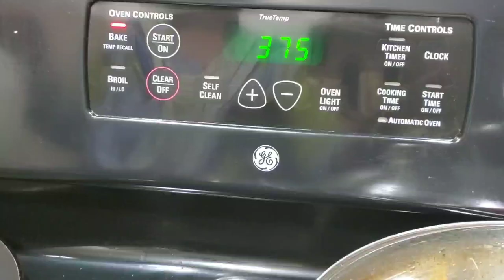নূপুর পায়ে ফালাক বুড়ি|Chocolate Chip Cookies Recipe|চকোলেট চিপ কুকিজ রেসিপি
🍪🍪Chocolate Chips Recipe

2 cup all purpose flour
1/2 cup sugar
1/3 cup brown sugar
1/2 teaspoon salt
1 teaspoon baking powder or soda
chocolate chips 1/2 cup
1/2 cup butter
2 egg

✅ Food processor Link/আমার ফুড প্রসেসর লিংক

✅ঘি এবং গরম মসলা রেসিপি